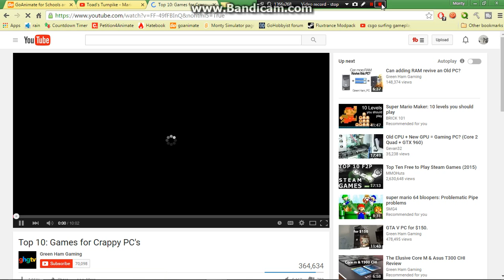How to get the old YouTube design back (April 2016 edition)